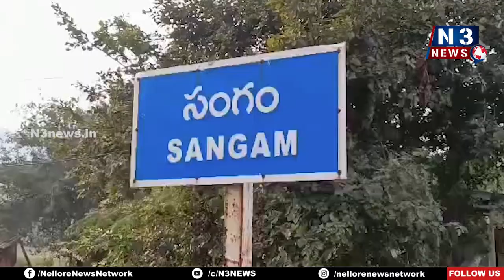గ్రంథాలయాలు విజ్ఞాన భాండాగారాలు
సంగంలో ఘ‌నంగా వేస‌వి విజ్ఞాన శిబిరం ముగింపు కార్య‌క్ర‌మం
విద్యార్థుల‌కు బ‌హుమ‌తులు ప్ర‌ధానం